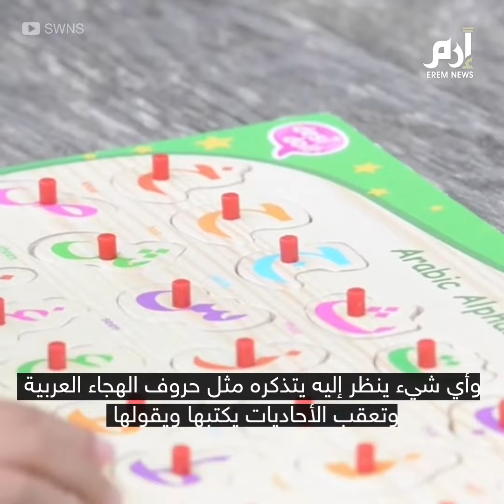إرم نيوز | إيزاك ميللر.. طفل عبقري يصبح أصغر أعضاء نادي الأذكياء المرموق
طفل عبقري يصبح أصغر أعضاء نادي الأذكياء المرموق منسا